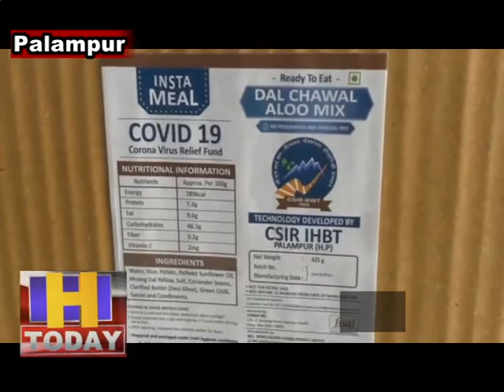29 april 05 संस्थान ने उड़ीसा के लिए 50 टन खाद्य सामग्री तैयार कर भेजी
कोविड-19 की  महामारी के खिलाफ हिमालय जैव संपदा प्रौद्योगिकी संस्थान (आईएचबीटी)प्रदेश ही नहीं अपितु देश के अन्य राज्यों की भी मदद कर रहा है संस्थान ने उड़ीसा के लिए 50 टन खाद्य सामग्री तैयार कर भेजी है । इस खाद्य सामग्री को रेडी टू ईट तकनीक से तैयार किया है और टीन के डिब्बो में बंद किया गया । इस तकनीक में खाना लगभग एक वर्ष तक खराब नही होता है । उड़ीसा से इस संदर्भ में संस्थान को मदद के लिए आग्रह आया था इसके बाद संस्थान ने विशेष तौर पर खाद्य सामग्री को तैयार करवाने में कर्मियों को लगा दिया था ।
गौरतलब होकि इससे पहले भी संस्थान ने 2018 में केरल में आई बाढ़ के दौरान भी डिब्बाबंद भोजन भिजवाया था जिस कारण पीड़ितों की व्यापक मदद हुई थी । इस तरह मई 2019 में देश में आए चक्रवात तूफान से हुए नुकसान के बाद प्रभावित राज्यों में भी वहां की जनता की मदद भेजी थी । उस दौरान उड़ीसा में संस्थान ने एक लाख यूनिट डिब्बाबंद खिचड़ी भेजी थी  ।  सीएसआइआर- हिमालय जैव संपदा प्रौद्योगिकी संस्थान एक प्रमुख संस्थान है जो कि कृषि विज्ञान जैविक ,प्राकृतिक उत्पाद, रसायन विज्ञान, खाद्य और उच्च गुणवत्ता के जैसे क्षेत्र में अनुसंधान के लिए विख्यात है ।